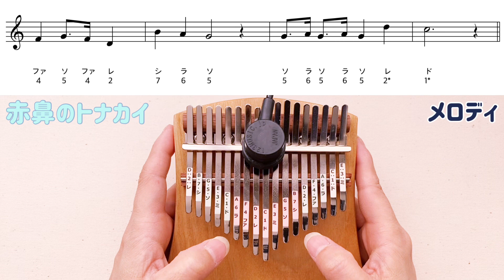カリンバ楽譜無料◆ 赤鼻のトナカイ【kalimba tabs】17key kalimba tutorial [Rudolph, the Red-Nosed Reindeer]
12月はクリスマス曲中心でupしていきたいと思います♪
今回は、赤鼻のトナカイです。

0:00 intro
0:03 カリンバソロ
2:20 メロディ

全て手入力なため、ミスがあればご了承ください。
(ご連絡いただければすぐ訂正いたします)
◆コメント欄にてダウンロードのご報告をお待ちしております。
譜面入力は、なかなか大変な作業なので、何かしらコメントいただけると、心がとても救われます！

【再生リスト】
◆カリンバ演奏 J-POP

◆ カリンバ演奏 ジブリ＆アニメ

◆500人キリ番ごとに無料ダウンロードできる譜面もご用意しています